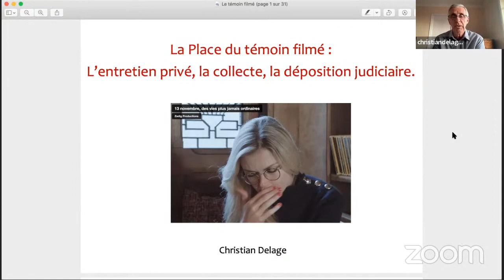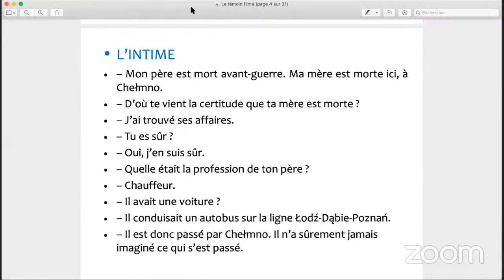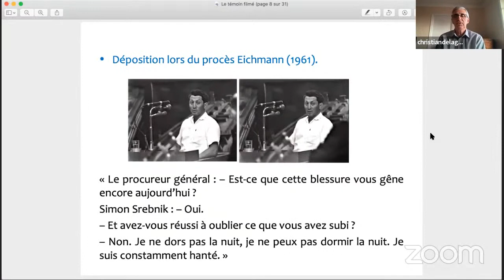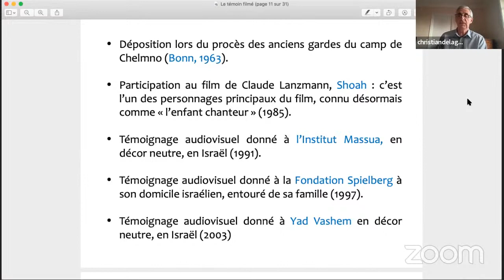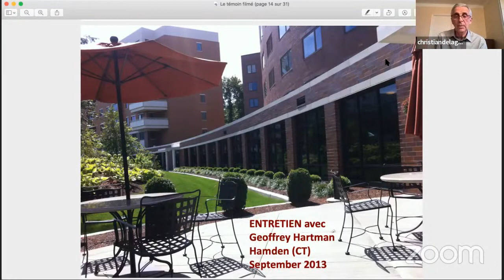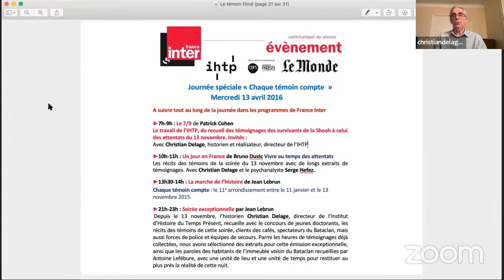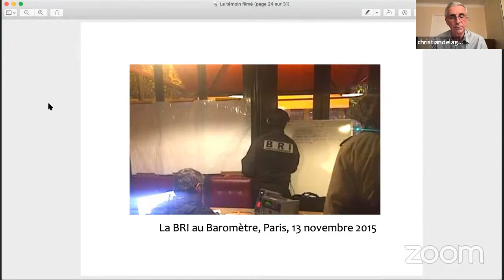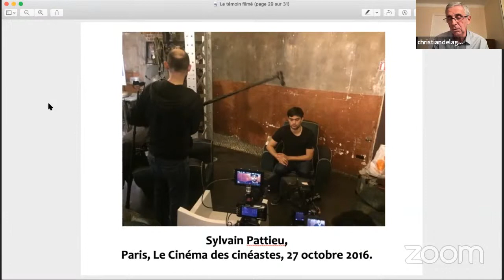C. Delage sur le place du témoin filmé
Dans le cadre du séminaire/workshop international d'histoire du temps présent